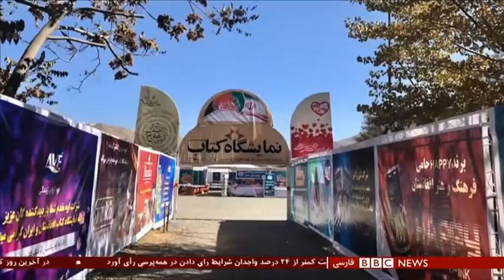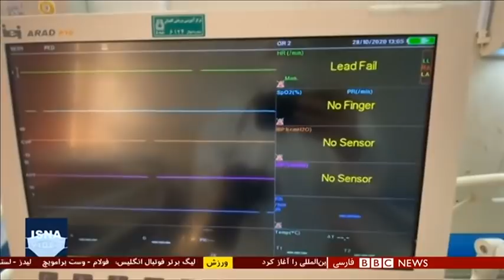اخبار ساعت شش عصر- دوشنبه ۱۲ آبان